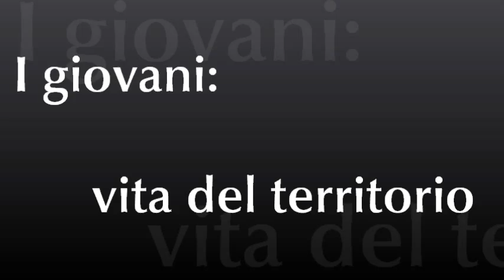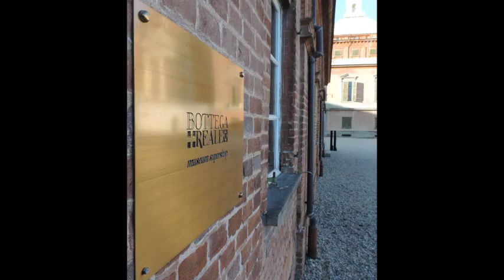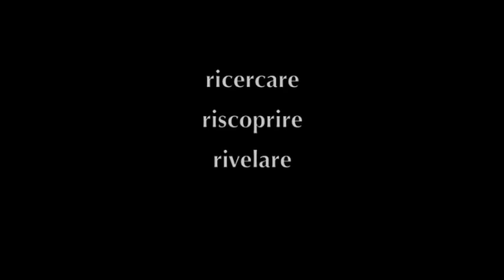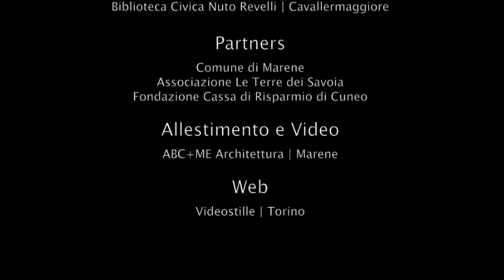Video Liceo Arimondi di Racconigi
XXII Convegno Interregionale della Stampa Studentesca aTorino.
27 marzo 2015 con la partecipazione dell'IIS Arimondi Eula Racconigi.
Dal 2012 con il XIX Convegno, tenutosi presso il Castello di Racconigi, è proseguita la collaborazione con l'Associazione Terre dei Savoia che ha ospitato alcuni allievi per uno stage presso la sua sede.